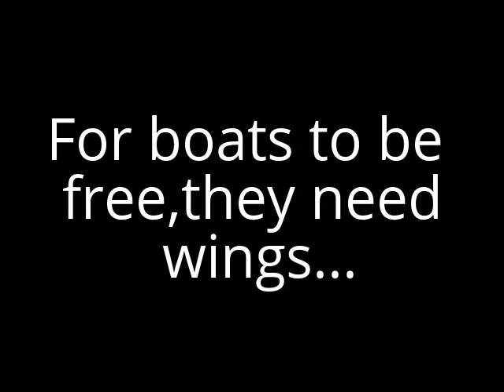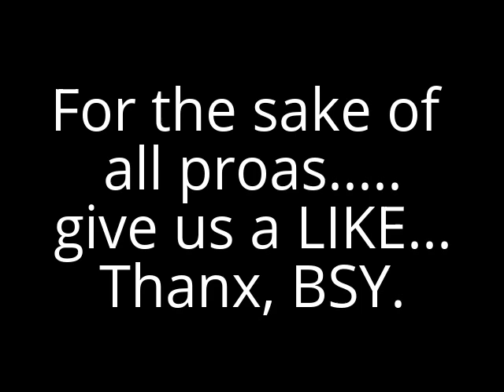Total Proa Build, episode 10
Rigging, finally. How we make our spruce spars for our crab claw rig. scarfing then rounding.
For boats to fly, they need wings.
Balkan Shipyards.